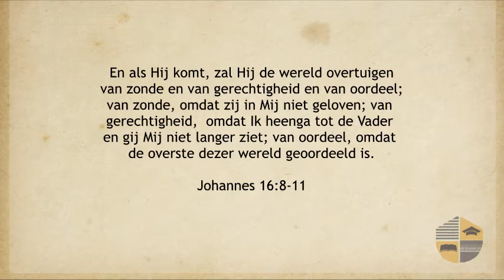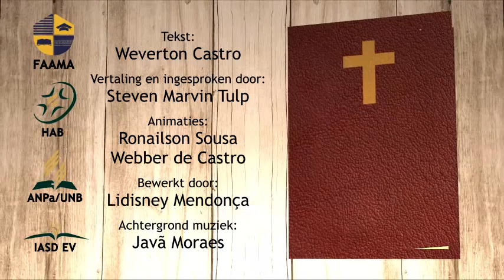OPWEKKING - JOHANNES 16